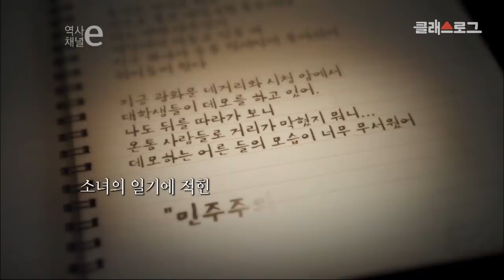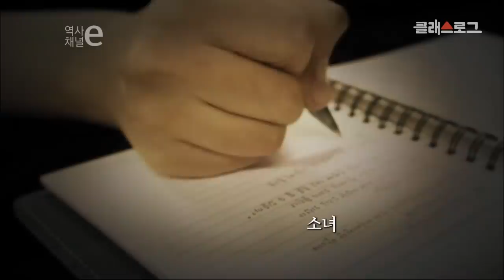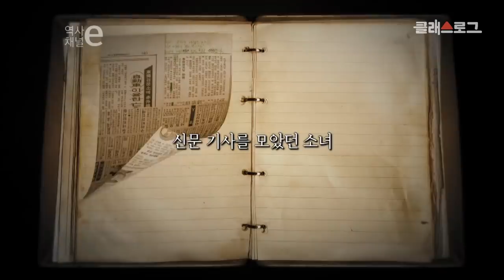[4월 계기교육] 4월 19일 4.19혁명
계기교육 - 67차시. 4월 19일 4.19혁명

한 고등학교 소녀가 적은 일기 속에 담긴 4.19혁명의 진상
과연 1960년 4월 19일엔 어떤 일들이 있었던걸까..
그로부터 60년이 지난 현재, 우리는 어떤 사회를 살고 있을까?